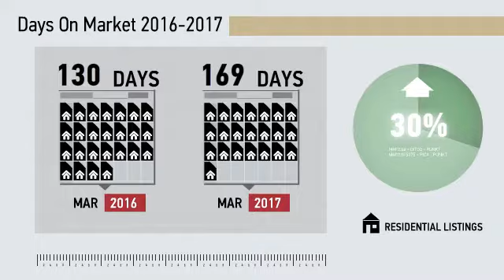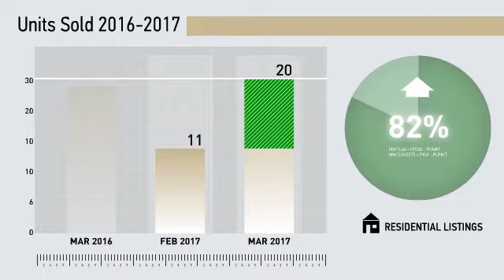Wilton All Residential,CT, Real Estate Market Update from Higgins Group,April, 2017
Higgins Group Video Update recapping market activity within Wilton All Residential, CT, during the month of April, 2017